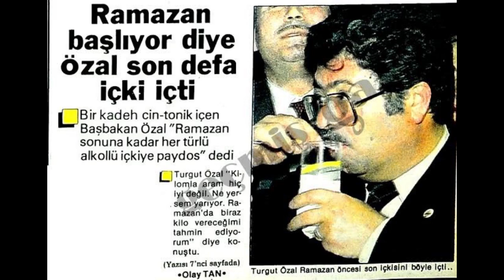Kendi arzularına göre din icad edenler - "İçki de içerim Namaz da kılarım" diyen şaşkınlar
Ercümend Özkan' sahte dindar modellerini anlatıyor.